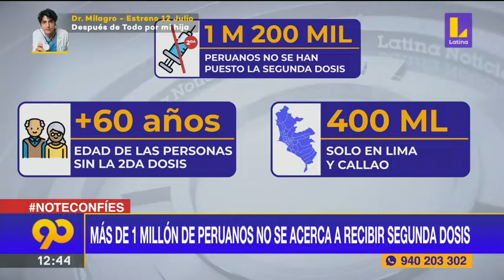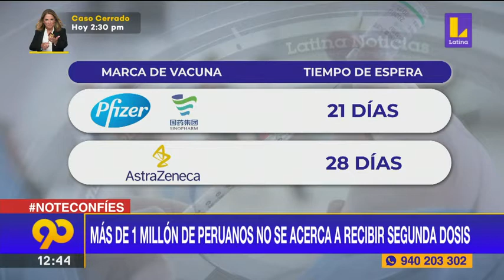🔴 Más de un millón de peruanos no se acerca a recibir segunda dosis de vacuna contra el covid 19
🔴 EsNoticiaAhora |🔴 Más de un millón de peruanos no se acerca a recibir segunda dosis de vacuna contra el covid 19.